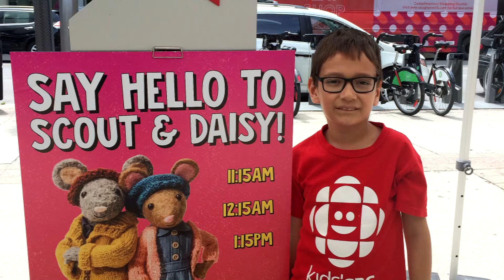NEW Celebrating with Scout & Daisy CBC Kids Days 2019 | GUMBOOT KIDS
Great time with Scout & Daisy from popular preschool TV show The Gumboot Kids at CBCKids Days 2019! Right now they are touring across Canada, join Jessie Farrell, Scout, Daisy & The Gumboot Kids for stories and songs!